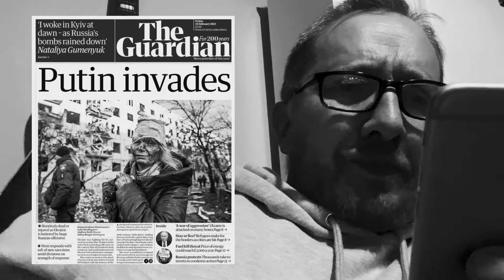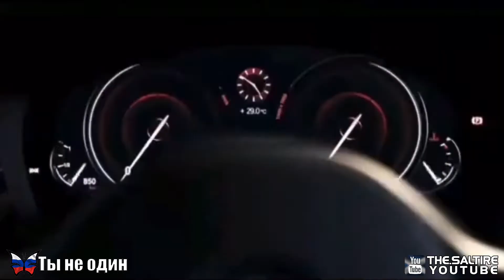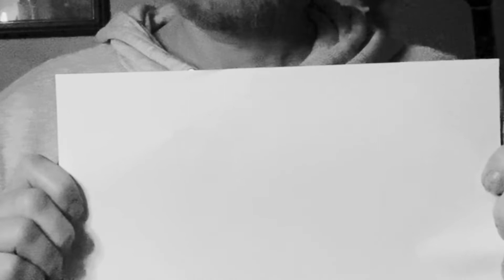Russians Against the War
THE WORDS ARE THE EXACT TONE TO CREATE THE MESSAGE THAT THERE ARE RUSSIANS WHO CAN MAKE THE WORLD BELEIVE THAT THEIR COUNTRY DOES NOT WANT THIS WAR EITHER.

PLEASE DO NOT BLOCK THIS VIDEO YOU TUBE AS IT IS IN THE PUBLIC INTEREST TO UNDERSTAND THIS MESSAGE AS IT IS DISPLAYED HERE.